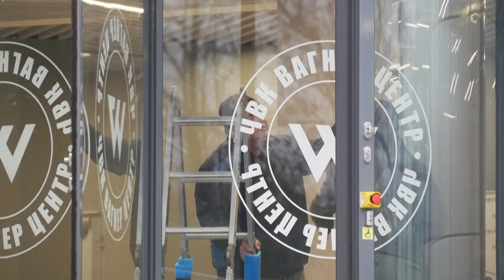Jefe paramilitar de Wagner niega que quisiera tomar el poder, Biden niega implicación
El jefe del grupo paramilitar Wagner, Yevgueni Prigozhin, negó el lunes en un mensaje de audio que quisiera tomar el poder en Rusia, mientras que el presidente estadounidense Joe Biden negó que los países occidentales tuvieran alguna implicación en la rebelión del fin de semana.